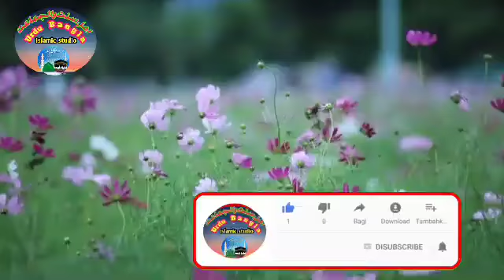ইব্রাহীম_নবীর_জীবনী_|_Mizanur_Rahman_Azhari_|_Waz_|_মিজানুর_রহমান_আজহারী_নতুন_ওয়াজ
.587268

mizanur rahman
 rahman jalsa
mizanur rahman gojol
amizanur rahman azhari jalsa
mizanur rahman azhari status
mizanur rahman ghazal
mizanur azhari
mizanur
mizanur rahman azhari jalsa
mizanur rahman azhari ghazal
mizanur rahman azhari bayan
mizanur rahman azhari watch
mizanur rahman azhari tiktok
mizanur rahman azhari azan
mizanur rahman azhari azan mizanur rahman azhari azan full

mizanur rahman azhari notun waz gojol